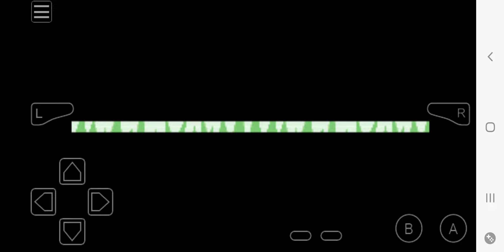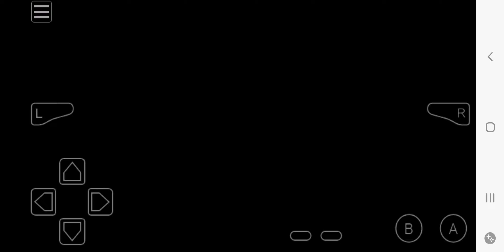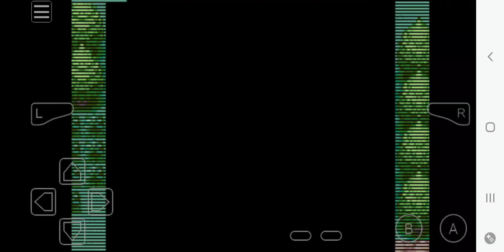July 18, 2024